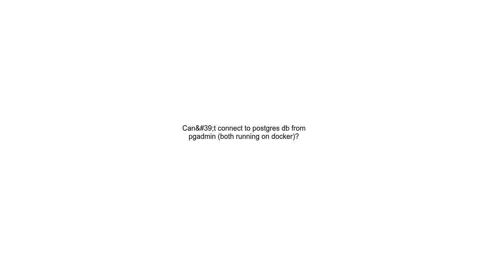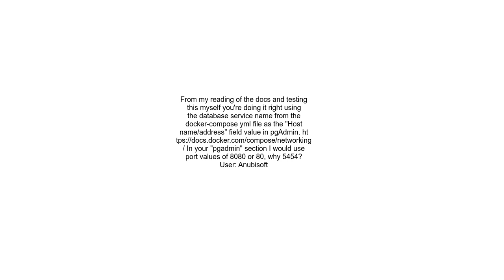Can&#39;t connect to postgres db from pgadmin both running on docker